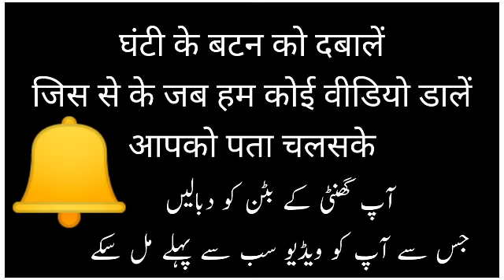MAA ki azmat Qari Haneef ! Behan ki azmat ! women's gift Qari Haneef Bayan ! औरत की अजमत बयान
Very Emotional Heart Touching Short Bayan ful bayan in Urdu by ulama e HAQ Assalamualaikum Iqra kitabak 96 Channel ko Subscribe Karen Jald Sy Jald or hasil karen islamic videos urdu islamic videos , islamic videos hindi , tilawat quran paak , Short clip bayan , ulama e deoband k bayan Quran o hadees or islamic maalumat , hamd o naats Maulana ,mufti, qari, HAZRAT ke bayan hasil karen or fayeda uthain ।।।। jazakallaho khaira

قاری محمد حنیف ملتانی رحمت اللہ علیہ کا خوبصورت بیان Qari Mohd Haneef multani

अच्छी-अच्छी नात सुनने के लिए

📢ایک ضروری اعلان بھائی پورا پڑھیں👉

🌹​​ بِسْــــــــمِ اللّٰهِ الرَّحْمٰنِ الرَّحِيْمِ🌹

​♥ اَلسَّــلَامُ عَلَيْـــكُمْ وَرَحْمَةُاللّٰهِ وَبَرَكَاتُهُ​♥

👈آپ سبھی حضرات سے گزارش ہے  کہ
جس حضرات کو  نعت نظم  بیان سننے کا شوق ہے🎧
 وہ اس چینل کو  ضرور سبسکرائب کریں انشاءاللہ آپ کا بھی فائدہ ہوگا اور انشاء اللہ ہمارا بھی حوصلہ بڑھے گا💯🆗
 اور اگر کسی حضرات کو یوٹیوب پر نعت  نظم بیان  تقریر اپلوڈ کرانی ہوں تو اس نمبر پر رابطہ کریں کمینٹ کے ذریعہ
📝 ایک ضروری اطلاع🎤
 یہ ہمارا چینل علماء حضرات کی نگرانی میں چلتا ہے اس چینل پر  انشاءاللہ ہم آپ کو نعت نظم  بیان دکھاتے رہیں گے📺

🌴بس آپ لوگوں کی دعاء👐 اور سپوٹ کی ضرورت ہے👉
بس آپ حضرات سے گذارش ہے کہ ہمارے اس چینل کو  ضرور سبسکرائب کریں💲 اور اس پوسٹ کو زیادہ سے زیادہ سبھی گروپوں کے اندر  شئیر کریں📤
🌲 بھائی آپ کااحسان ہوگا🌲*

हमारे यूट्यूब चैनल से जुड़े अच्छी-अच्छी नात नजम बयान तकरीर सुनने के लिए और इंशाअल्लाह जरूर जुड़े और अपने यार दोस्तों को भी जोड़ें इंशाअल्लाह आपका भी फायदा होगा और  इंशा अल्लाह हमारा भी हौसला बढ़ेगा